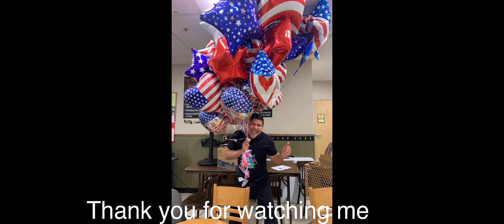May 16, 2021